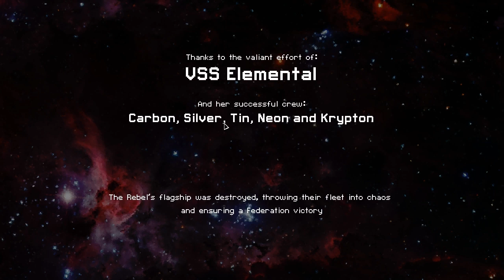Unleash The Vulcan - VoV Plays FTL AE: Lanius Cruiser Type A - Part 4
FTL's free Advanced Edition update is here at last! We set out to face the new challenges FTL: AE has to offer on hard mode, in our Lanius Cruiser Type A, the VSS Elemental! Can we make our way through FTL's newest challenges? Watch and see!